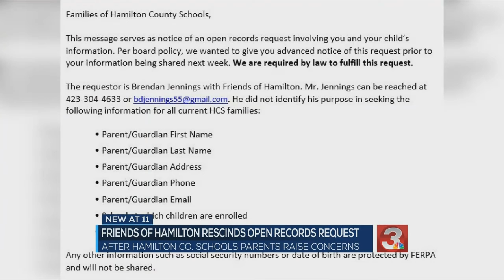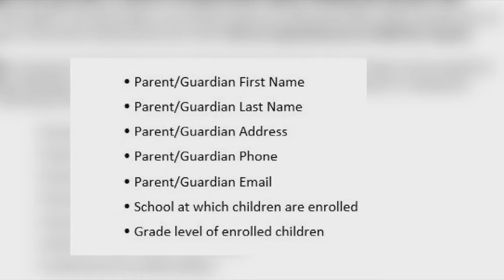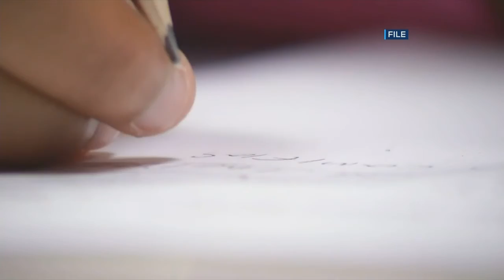SCHOOL PATROL: Open records request to Hamilton Co. Schools seeking parents' personal information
A man with 'Friends of Hamilton' says he wanted to help the community connect and filed an open records request with the school system that he later rescinded.